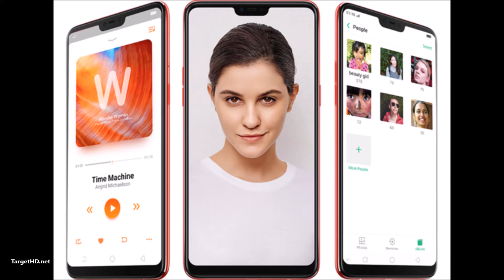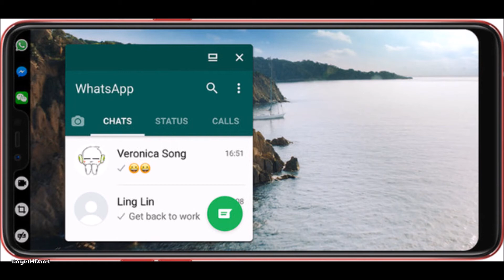Oppo F7 (especificações)